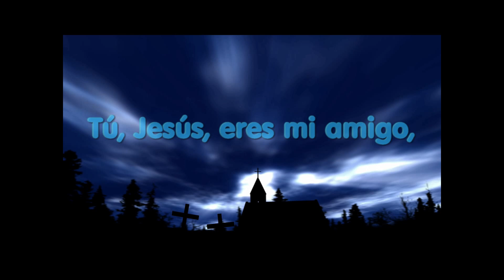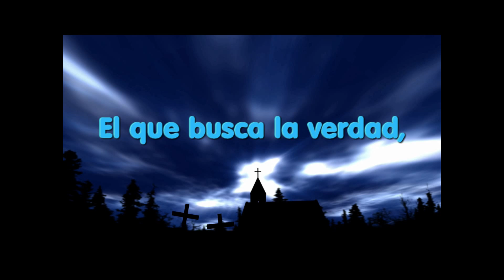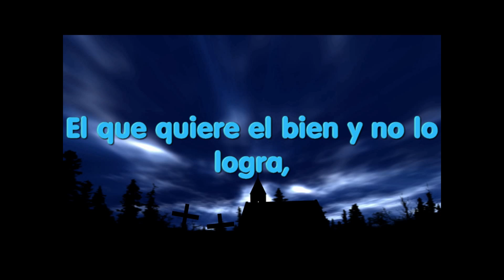A Comer Tu Pan - Maximino Carchenilla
Cantos de Comunión.